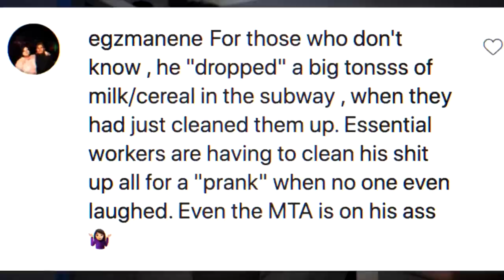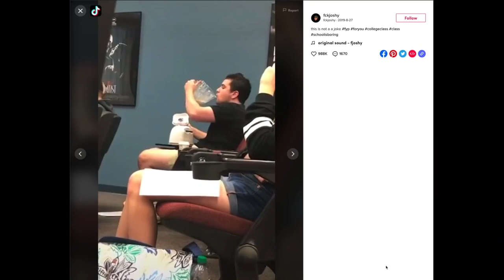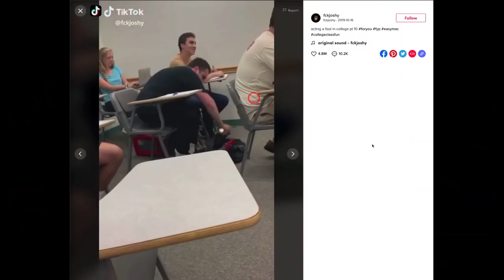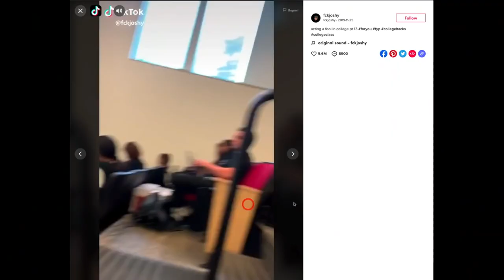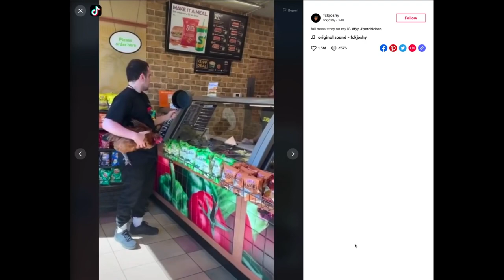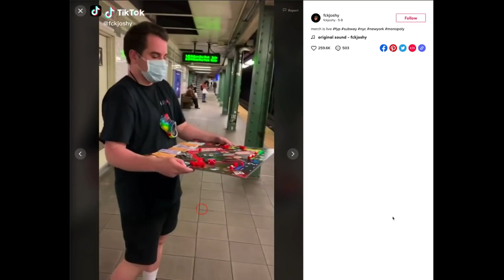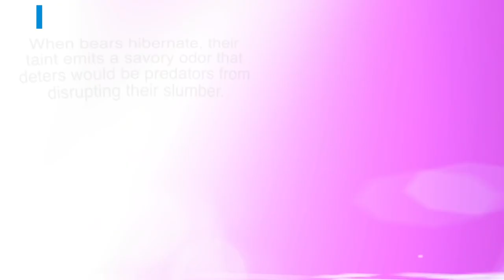Insufferable Tik Tok: Idiot Trashes the Subway [2x]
This video byLeon Lushis a creative commons video. We are bringing it to you at double speed.